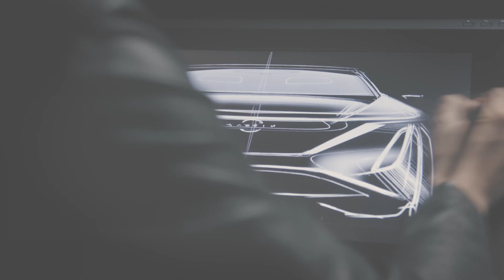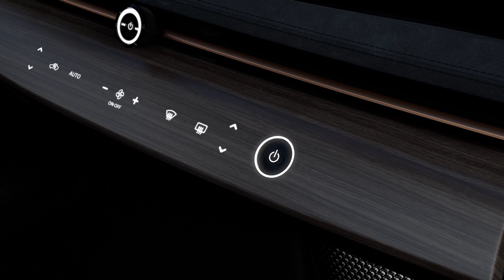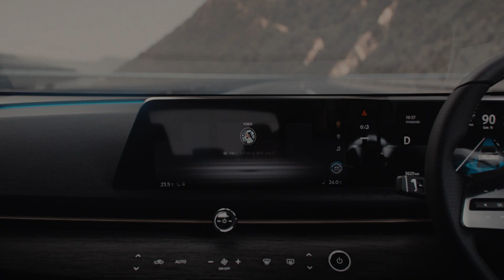Nissan ARIYA | The Fully-Electric AWD SUV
The Nissan Ariya concept electric SUV is not designed from far-off ideas, it promises a new way of driving.

Featuring the latest version of Nissan's award-winning driver assistance system, ProPILOT 2.0,
Nissan Intelligent Mobility features, the concept EV SUV combines navigated highway driving with
hands-off single-lane driving capabilities. Built with a high-performance, 100% electric drive system.